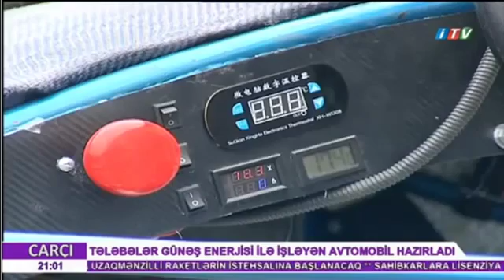EQUE İTV Xəbərdə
Team Leader: Samir Nağıyev